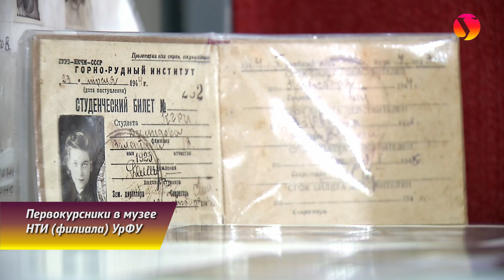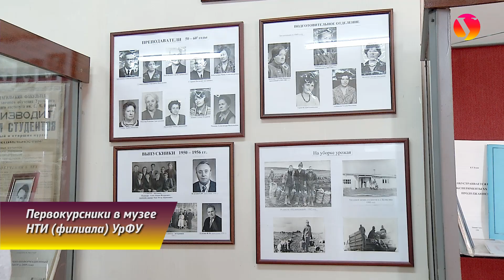Первокурсники в музее НТИ (филиала) УрФУ